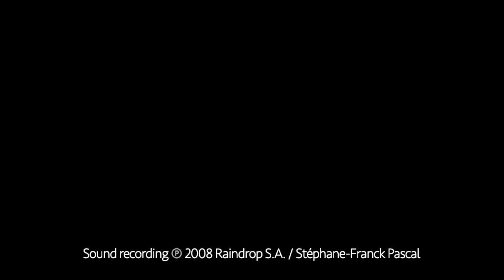MeeK - Six Feet Under (Remaster) (Official Music Video)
Words & music by MeeK
Taken from the album “Sortie De Secours” (original release 2008, Raindrop/S.F.P./Musicast/Believe.)
All vocals, acoustic guitars and acoustic pianos performed by MeeK.
Bass : Maxime Monégier Du Sorbier
Guitar solo : Joseph Chedid
Drums : Denny Seiwell
Produced by MeeK & Maxime Monegier Du Sorbier.
The copyright in this sound recording remaster & artwork is jointly owned by Raindrop S.A./Stephane-Franck Pascal.

🎧 On Amazon

MeeK (birth name Stephane-Franck Pascal, born 16 February 1971 in Montmorency near Paris, France), is a Franco-British singer-songwriter, recording artist, musician and music producer. His stage name (always spelled with a capital "M" and a capital "K") is a homage to 1960s British pop producer Joe Meek. A multi-instrumentalist, MeeK plays all the instruments on his recordings through a multitracked/multi-layered method of recording and provides all vocals including multi-layered backing harmonies… Full article

- SONG LYRIC -

(Words & Music : MeeK)

Six feet under I lie and think of you
Got to be, got to be with you
Six feet under you lie and think of me
But,
What a way, what a way to be
Six feet under I lie but I’ve had you!

On and on you live and die and that is all
On and on you live and lie and off you’re gone
And off you’re gone
And off you’re gone and off you’re gone!

Six feet under this heart of stone that’s me
Six feet under I lie, that’s good for me
But,
Six feet under my life is getting through

On and on you’re laughing out, you’re laughing out
On and on, do laugh it out before it’s gone
Before it’s gone
Don’t get me wrong, don’t get me wrong!

You will know when you’re down,
Po po loh, po po loh, po loh oh woo wow woh oh yeah!

On and on you’re working out, you’re working out
On and on then work this out before it’s gone
Before it’s gone
Oh yes!
On and on
On and on you’re laughing out
(We’re laughing out)
Before it’s gone
Oh yes, doo do doo do doo...